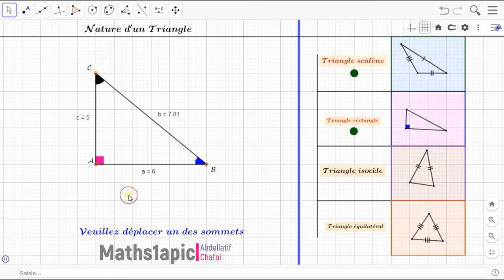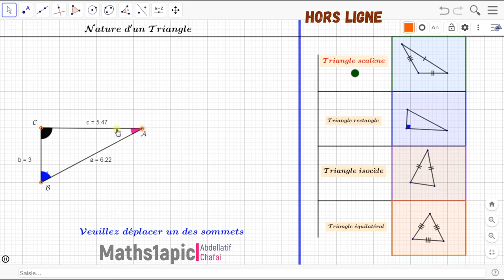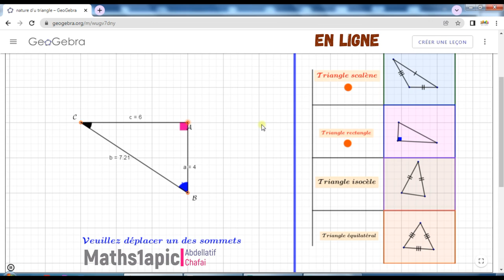Classification des triangles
Triangle scalène, triangle rectangle, triangle isocèle, triangle équilatéral.

Ce tutoriel geogebra permet à l'élève de déplacer un des sommets d'un triangle pour trouver un des cas cités ci-haut.